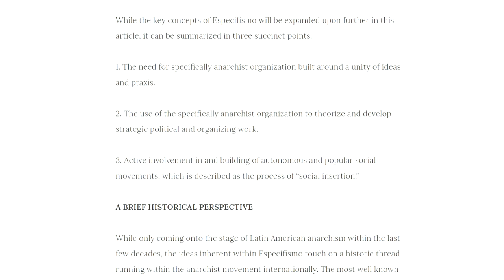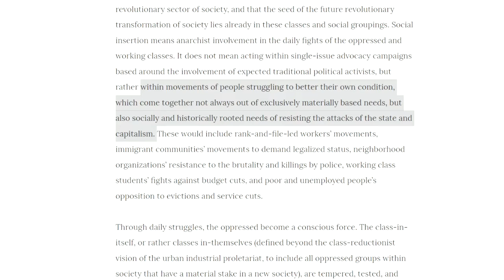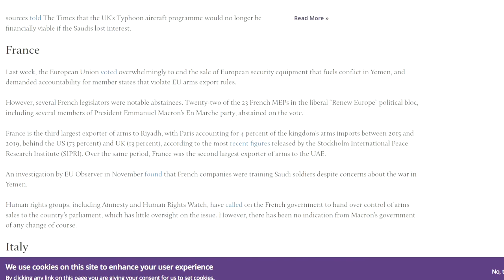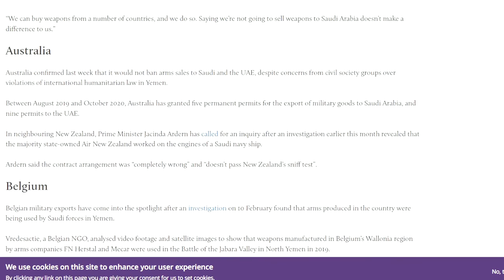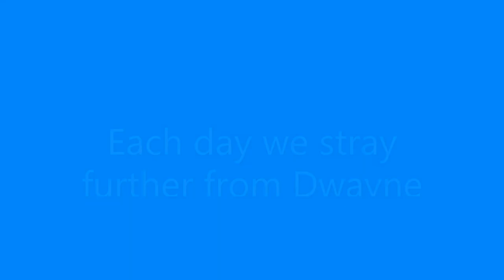Let solidarity be your guide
This video is for beginner anarchists, socialists, libertarians or other activists to help them figure out how they can get started on making things better. The key is solidarity. Let’s talk about what that means.

Worthy vs unworthy victims in the news (I use “worthy victims” a bit differently from Chomsky)